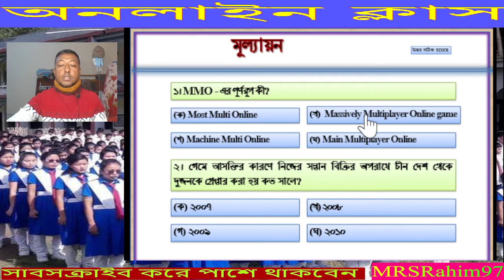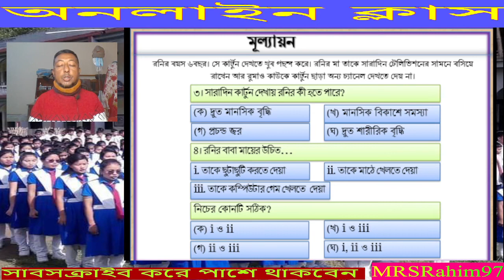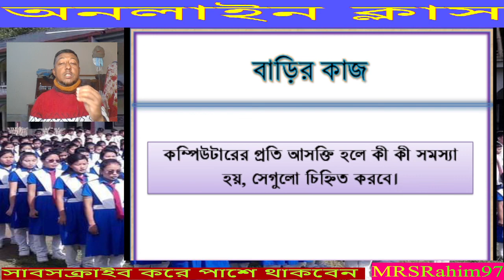Class 7 ICT Chapter 3 Lesson-20 | Computer Game Addiction.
Class 7 ICT Chapter-3 Lesson-20 | Computer Game Addiction. This lesson discusses in detail the causes of addiction in computer games, the evils of addiction, what is addiction, what can be the problem if addiction and how to get out of this computer game addiction and addiction problems.